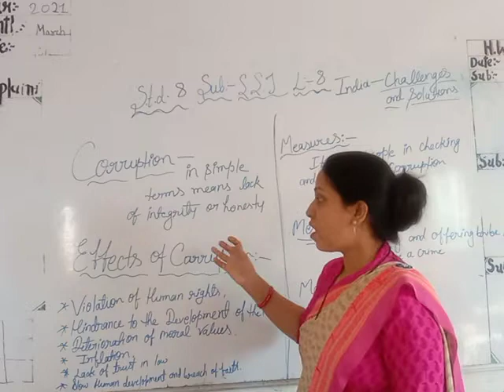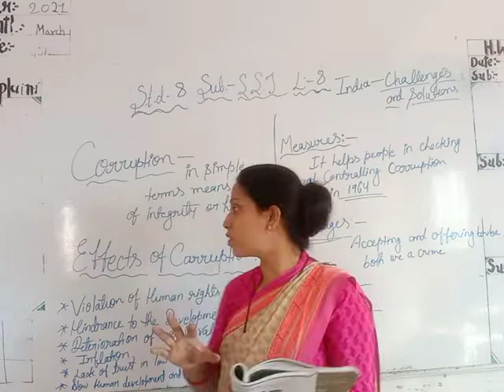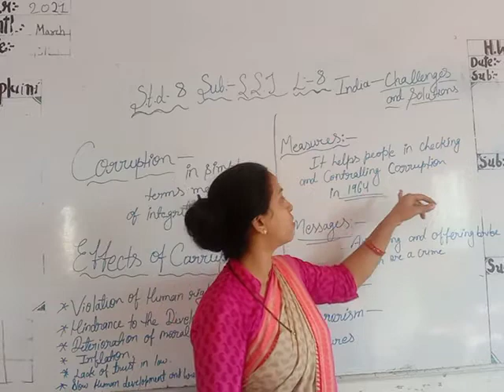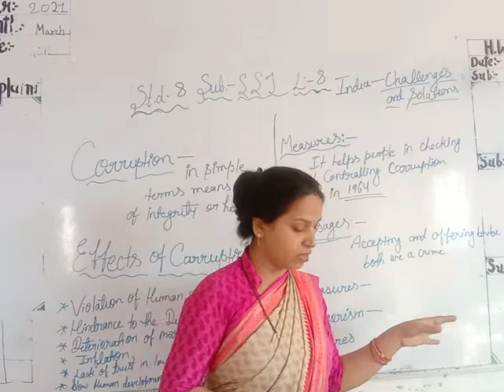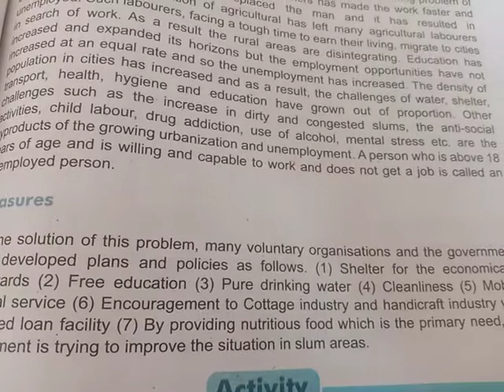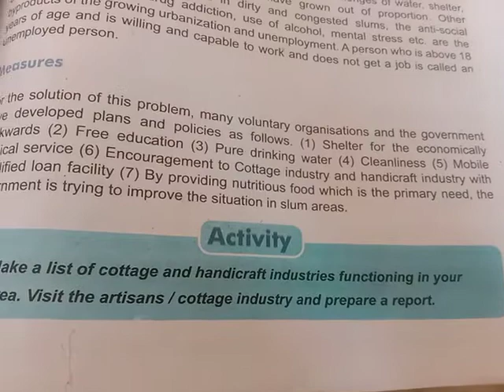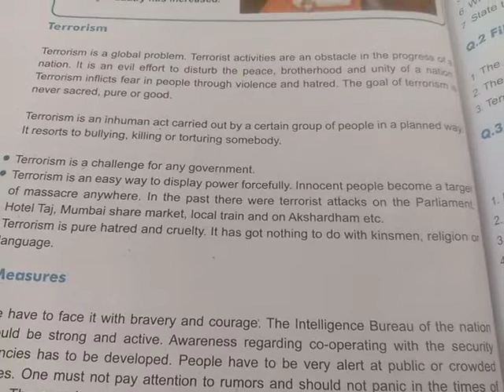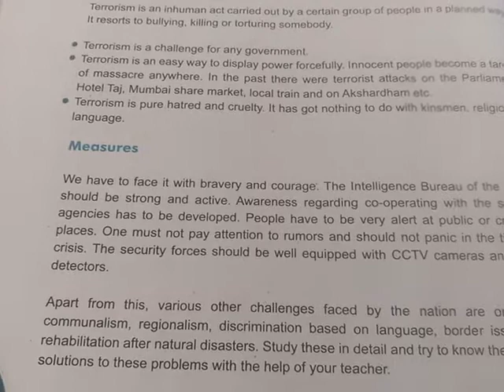Std-8 sub-sst lesson-8